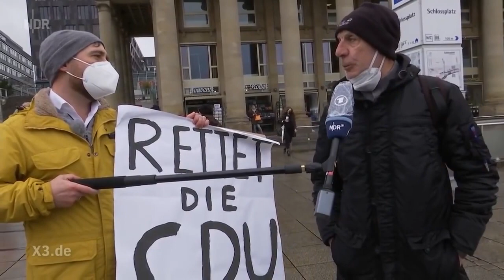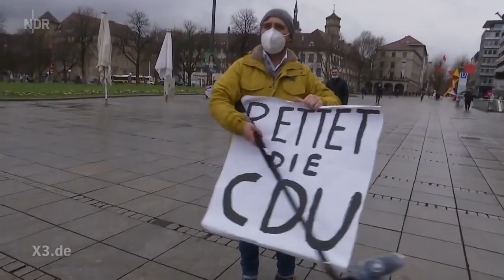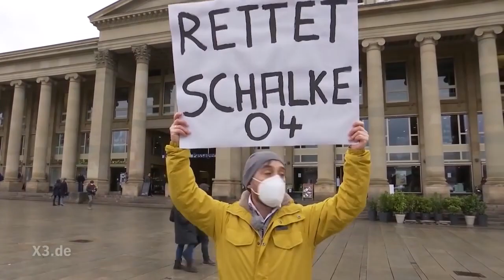"Rettet die CDU": Reporter Jakob Leube nach der Wahl in Baden-Württemberg | extra 3 | NDR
Unser Reporter Jakob Leube ist wieder auf der Straße im Kampf für eine bedrohte Spezies: Die CDU. Bedroht wird sie im Süden unter anderem durch Winfried Kretschmann, der im Ökosystem Baden-Württemberg schamlosen Raubbau am CDU-Kern betreibt.

Autoren: Jakob Leube, Sebastian Rieth